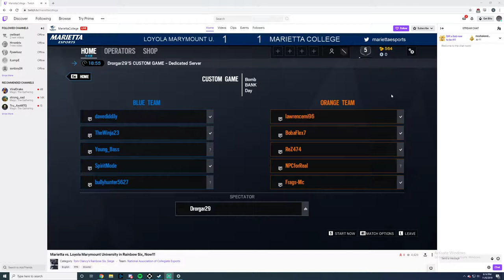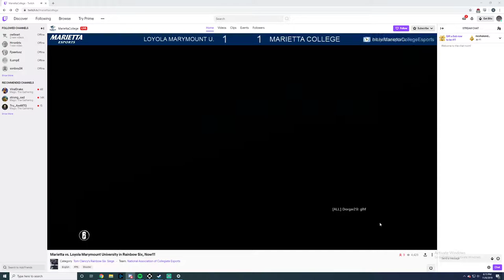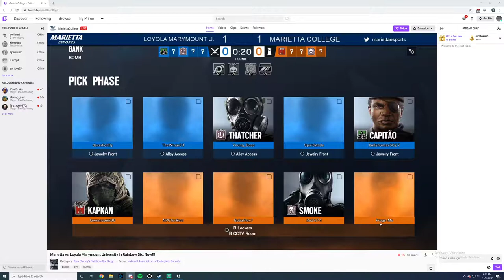LMU Vs. Marietta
Hearing the team
1:42
13:25
17:35